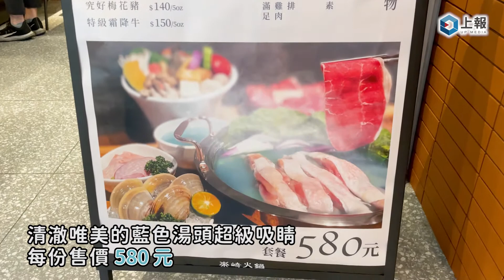【影片】超夢幻「藍眼淚雞湯鍋」每日限量10鍋 加點梅花豬、霜降牛再享 5 折優惠